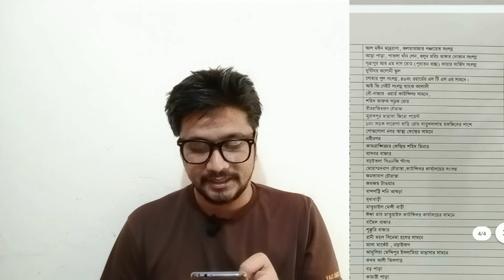আজ থেকে ফের টিসিবির পণ্য বিক্রি শুরু l ট্রাকে টিসিবির পণ্য বিক্রি শুরু l বিস্তারিত জানুন ভিডিওতে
ঢাকা কার্যালয়ের আওতাধীন জেলা সমূহের টিসিবির ট্রাকসেল পয়েন্ট তালিকা (দেখতে ক্লিক করুন)পিডিএফ ফাইল ডাউনলোড করুন link.

চলতি বছরের নবম দফায় সাশ্রয়ী মূল্যে পণ্য বিক্রি শুরু করছে ট্রেডিং করপোরেশন অব বাংলাদেশ (টিসিবি)। আজ রোববার (৬ মার্চ) সকাল থেকে এর কার্যক্রম শুরু হচ্ছে।

ঢাকা মহানগরে ১৫০টি ট্রাকে বিক্রি হবে টিসিবির পণ্য। এ দফায় বিক্রয় কার্যক্রম ৬ মার্চ শুরু হয়ে ২৪ মার্চ পর্যন্ত চলবে। পরে ২৭ মার্চ থেকে ২৫ এপ্রিল পর্যন্ত ফের পণ্য বিক্রি করা হবে। শুক্রবার ছাড়া সপ্তাহের প্রতিদিন বিক্রি হবে টিসিবির পণ্য।

ঢাকা ছাড়া অন্য সব মহানগর, জেলা-উপজেলা ও ইউনিয়ন পর্যায়ে উপকারভোগী পরিবারের মধ্যে বিক্রি কার্যক্রম ১৫ মার্চ থেকে শুরু হবে।

টিসিবি জানিয়েছে, পবিত্র রমজান উপলক্ষে প্রধানমন্ত্রীর নির্দেশনায় এক কোটি নিম্ন আয়ের পরিবারকে দুইবার করে সুলভ মূল্যে পণ্য দেবে টিসিবি।